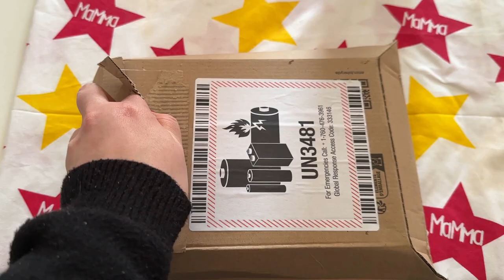NON DOVEVA ANDARE COSI SFIGA AL MIO COMPLEANNO VLOG 31 GENNAIO 2023